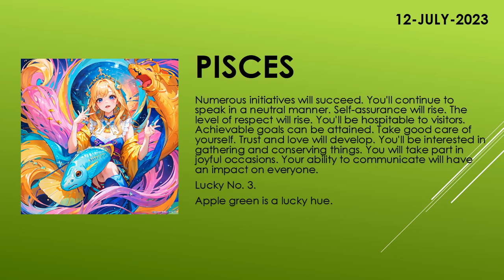Are the starts in your favor? | Today's Horoscope | 12th July 2023 | Daily Pisces Horoscope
zodiac
zodiac signs
zodiac signs tiktok
zodiac killer
zodiac signs tiktok most likely to
zodiac trailer
zodiac gd
zodiac academy
zodiac attraction
zodiac asmr
zodiac animals
zodiac academy review
zodiac aquarius
zodiac aries
zodiac boat
zodiac boyfriend
zodiac boyfriend tiktok
zodiac blowfly
zodiac best friends
zodiac beyonce
zodiac beds
zodiac buzzfeed
zodiac band
zodiac compilation
zodiac couples
zodiac cancer
zodiac compatibility
zodiac constellations
cancer zodiac sign
chinese zodiac
zodiac documentary
zodiac donuts
zodiac demons
zodiac diner scene
zodiac dayz
zodiac dates
zodiac drake
zodiac dresses
zodiac dynamics
zodiac elements
zodiac energy share latest news
zodiac emoji
zodiac ending song
horoscope
horoscope 2023
horoscope pinoy
pinoy horoscope
horoscope ngayon
horoscope tagalog
tagalog horoscope
filipino horoscope
kapalaran horoscope
horoscope 2023
horoscope cancer
horoscope sagittarius
horoscope by date of birth
horoscope scorpio
horoscope leo
horoscope aquarius
horoscope aries
horoscope asmr
horoscope astrology
horoscope app
clove
clover
love dive
love dose